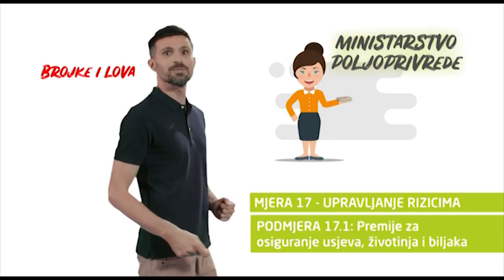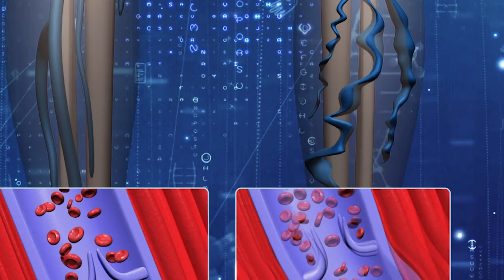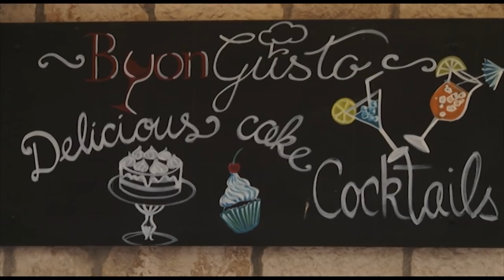Poteštat Matko Marušić 08.07.2018.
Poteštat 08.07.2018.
gost: Matko Marušić